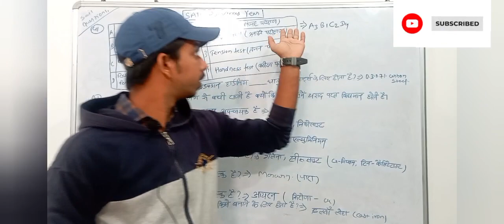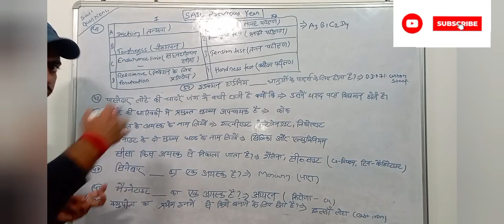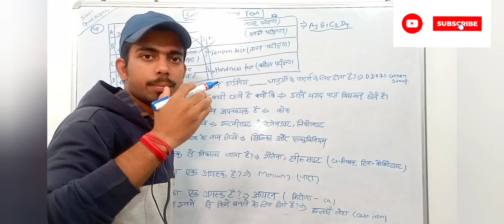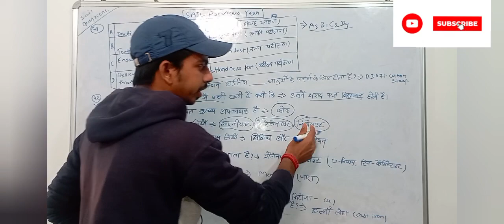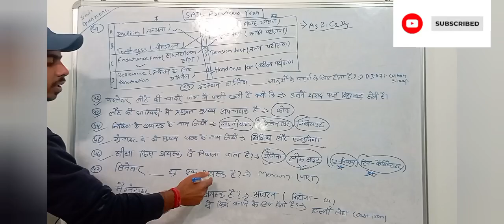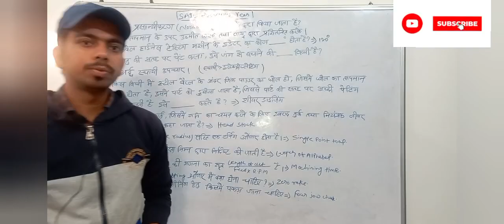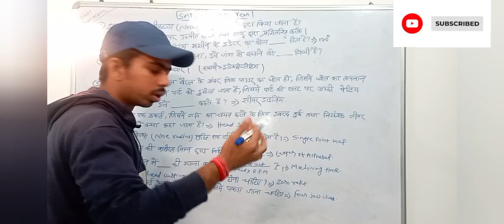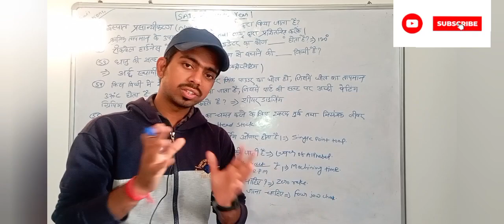🔥SAIL previous years Questions discussion..🔥Alp&Tech, Drdo, Iocl, Bhel, Isro👈.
*join us for technical exams prepration.
*All important and previous years questions related to SAIL,BHEL,IOCL,DRDO,ISRO,COAL INDIA and HAL exams.

Youth electrician trade book